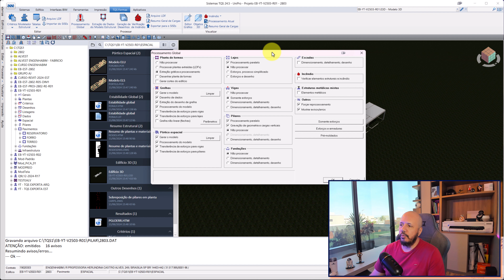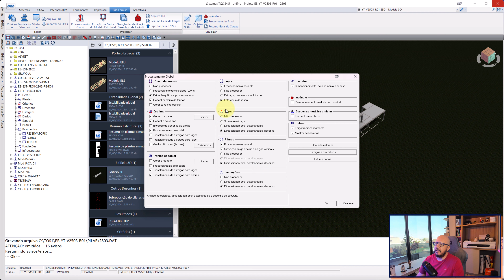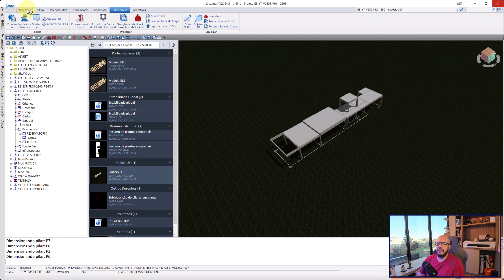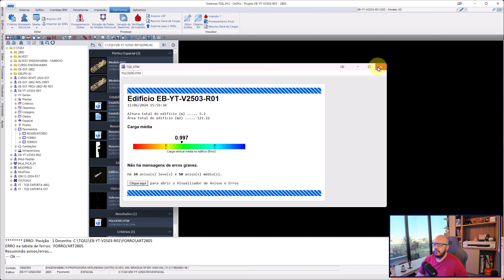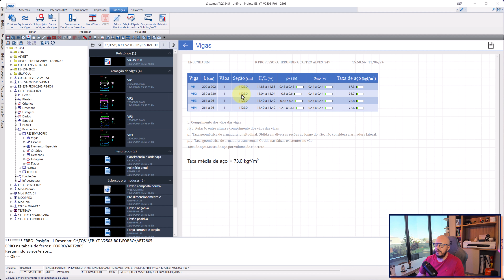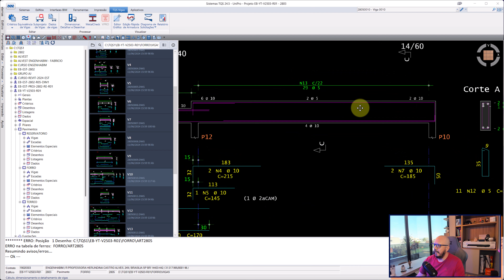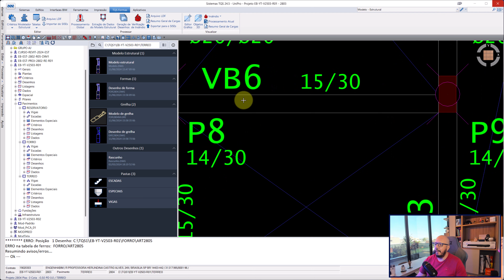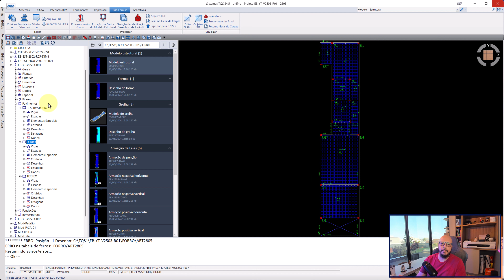[CURSO TQS] 31 - Processamento com Dimensionamento